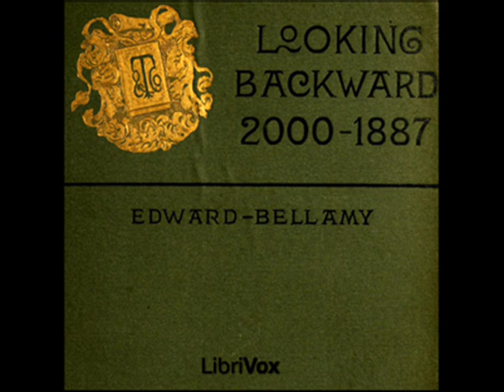Looking Backward: 2000-1887 by Edward Bellamy - Chapter 2 & 3 (read by Anna Simon)